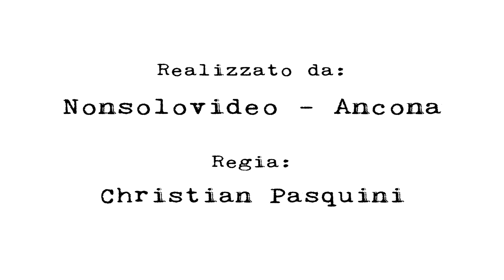Accidenti a quella sera (Raffaella Carrà) - Io e i Gomma Gommas (punk-rock cover)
Brano tratto dalI' album Carrones Loca Live degli Io e i Gomma Gommas. Realizzato da Non solo video di Ancona. Regia Christian Pasquini. Grazie a Soud Hire e a C.M.Y.K Light.